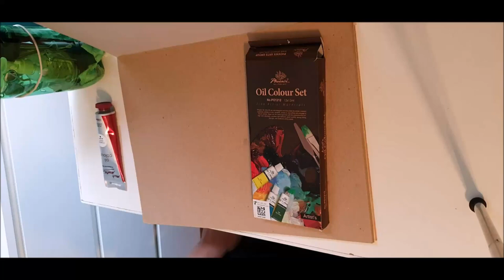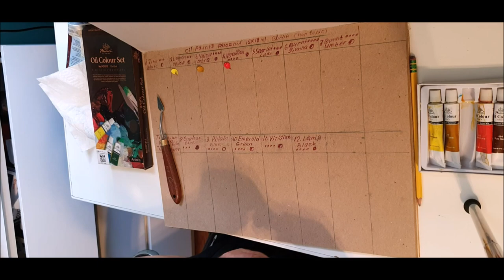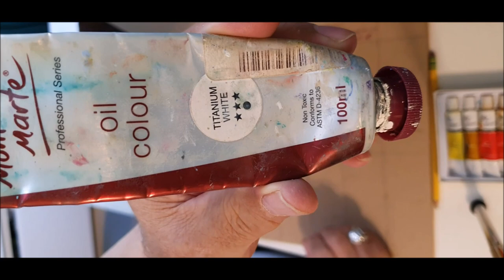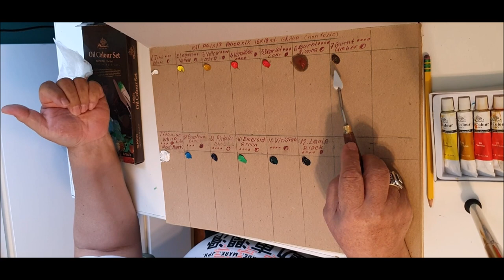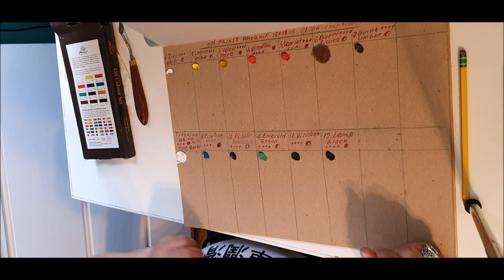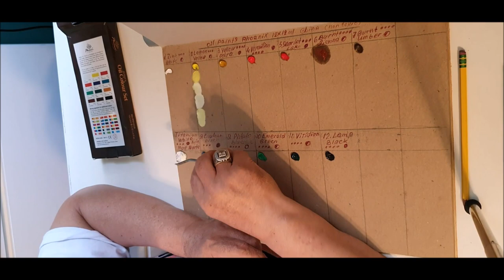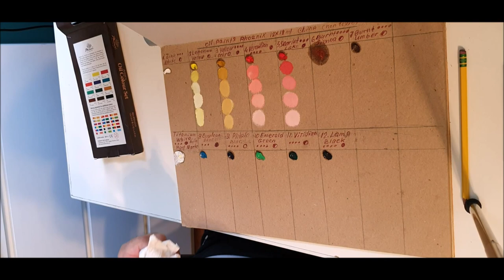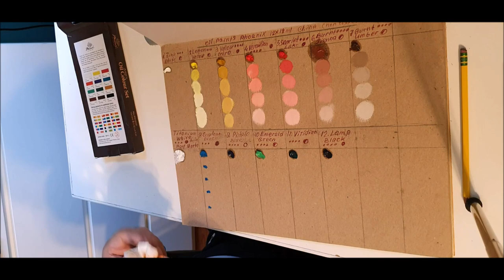Масляные краски Феникс удобные для пленэра. Test Oil Paints Phoenix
В этом видео ролике вы увидите, как провожу тест на смешивание масляной краски Феникс перед выездом на пленэр.